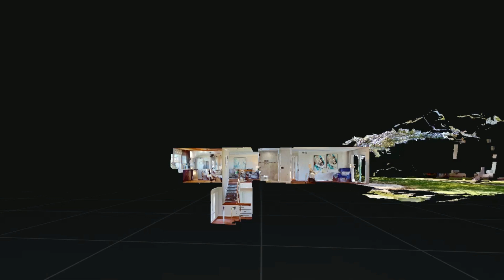3D Virtual Tour Video of 22306 Caminito Mescalero #264, Laguna Hills, CA 92653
Staged by creative home Furniture and design
Any interest for this house or staging.